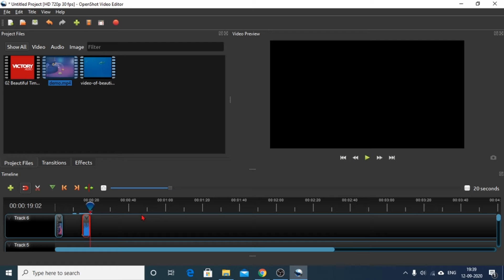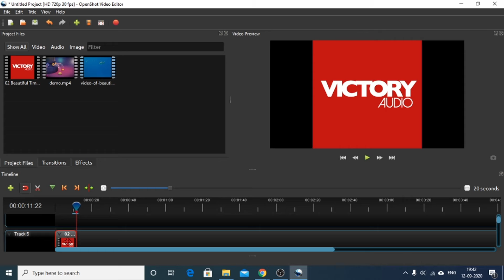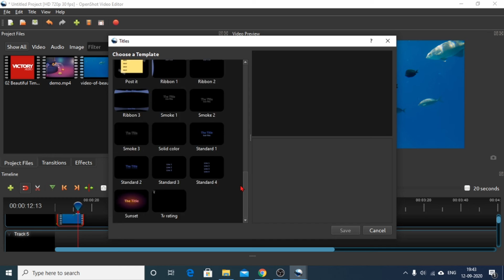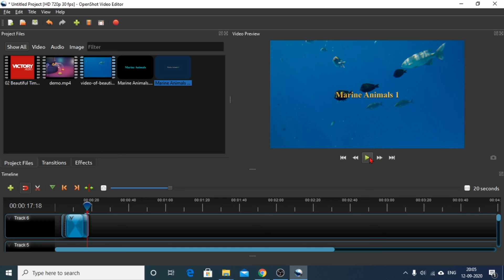Open Shot Video Editing Tutorial PART- III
Hello Everyone!
This Video is about Open Shot Video Editor Tutorial, which is divided into 4 small & easy parts for ease of your understanding. OpenShot Video Editor is a free and open-source cross platform video editor software for Windows, Linux, Haiku and macOS.
In this part, you will get to know about:
How to remove an inbuilt track from a video and add separate audio to it
and will also learn How to add Text to a video
Here are the links for other videos of this video tutorial series:
Open Shot Video Editing Tutorial PART- III Link:

Also, if you have not subscribed to our channel yet, please subscribe to it for free and hit the bell icon, so that we can send notification to you about any new updates beforehand.